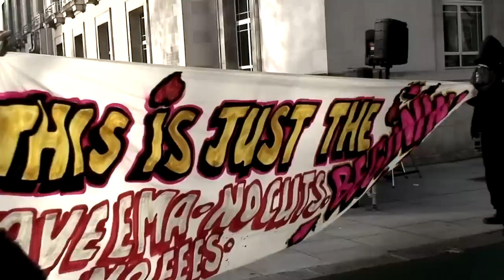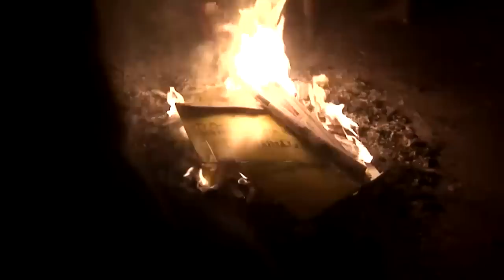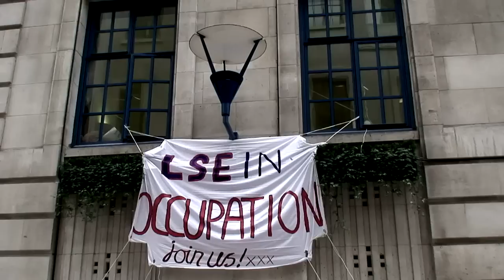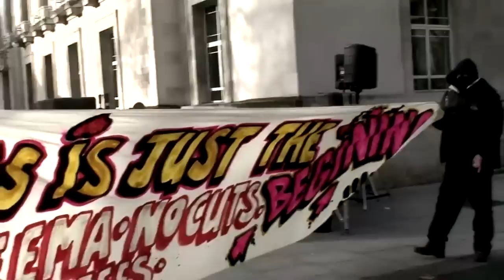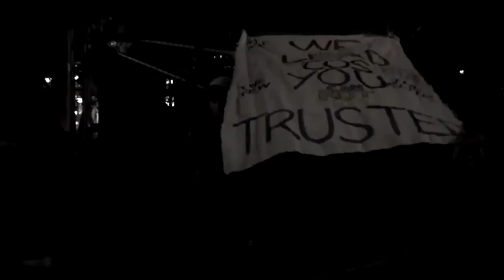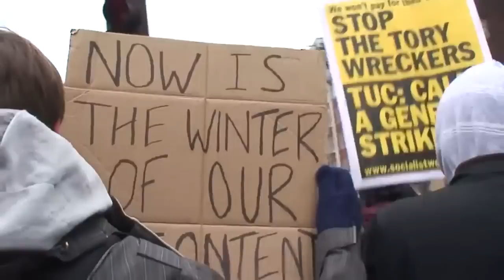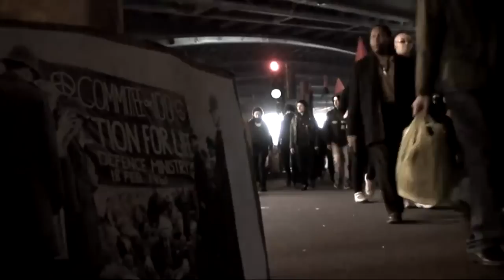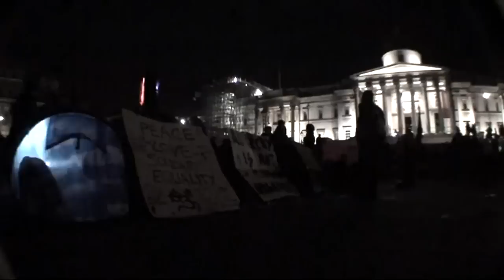International Student Movement - Education Protests 2010/11 (UK)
People worldwide are struggling against the increasing commercialisation of education and for free emancipatory education.
The current education systems (and the transformations) we can observe around the world reflect the forces of the currently dominating economic system.

Currently coordinated on the International Student Movement platform:
"Global Weeks of Action for Free Education" (Nov. 07-20th 2011)

getting organised - connecting - fighting back globally!

★ one world - one struggle ★
This video features footages of protests and discussions on the grassroots level during education protests in the UK in 2010 (Nov.) - 2011 (March).

The original title of this video is "No Ifs No Buts - 101".
for making this video and sharing it with this channel.